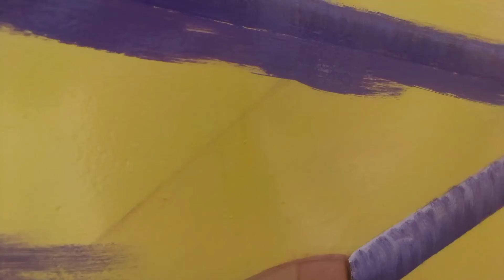cultural painting/village painting/handmade painting/ beautiful painting.